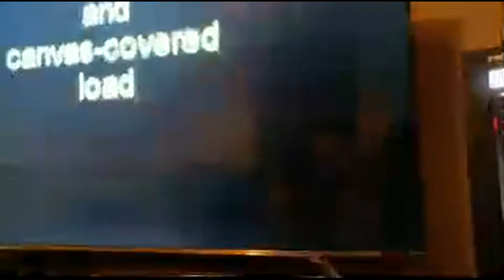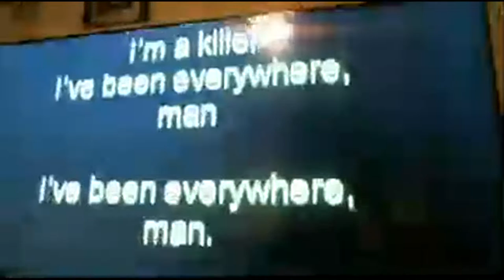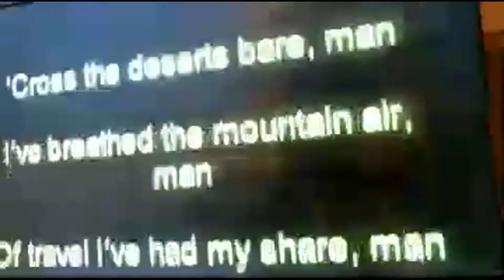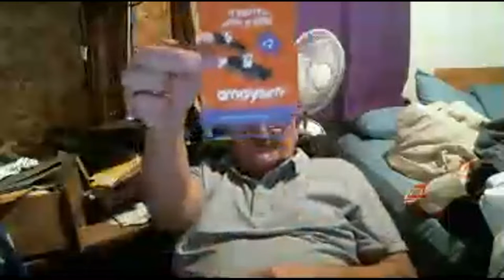THEO HAYEZ UPDATE AND THANK YOU TO ALL